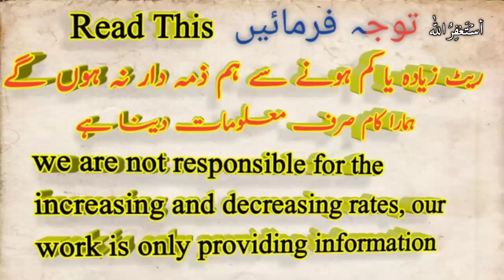Saudi riyal Pakistani rupees, Saudi riyal rate, today Saudi riyal rate 31 December 2020,Riyal rate,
.  .  .  .  .   .  .  .  .  .  .  .  .  .  .  .  .  .  .  .  .  .   if you are there, how are you all hope you will be good  health This video is going to be very special for Pakistani People because in this short video i am telling sar to pkr or telling about  Saudi riyal Pakistani rupees, Saudi riyal rate, today Saudi riyal rate 31 December 2020,

Latest rate of 31 December 2020 here you see the daily new updated rate only for the Pakistani currency.